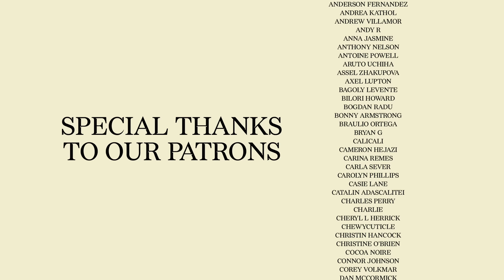GROOVES FOR A SUNNY DAY DJ SET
DJ Set recorded on May, 2024 on the island of Florianópolis in southern Brazil

I hope you enjoy today's set. You can believe that every contribution makes a huge difference in the development of this project.

Have a great weekend filled with music and cosmic journeys.

MENTORSHIP PROGRAM WITH ISAAC VARZIM
Unlock your full potential as a DJ/PRODUCER with my exclusive mentorship program. Join now for personalized guidance on career planning, branding, online presence, and monetization. Let's take your DJ career to the next level together. Apply today and have one free session